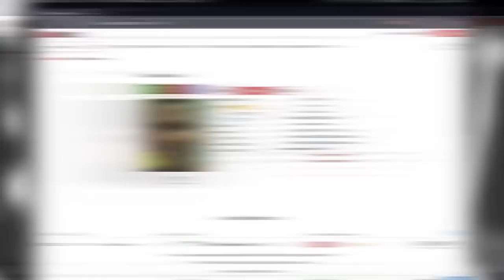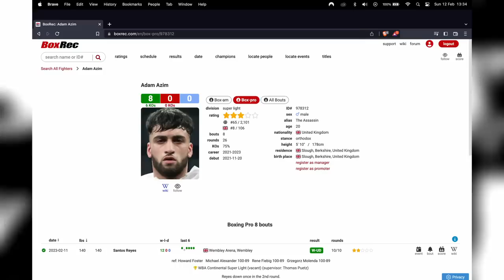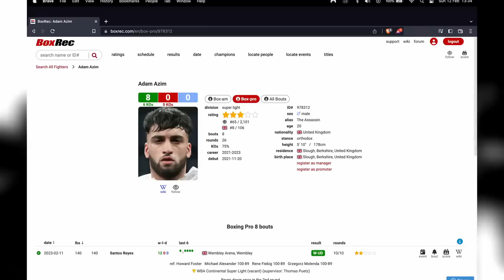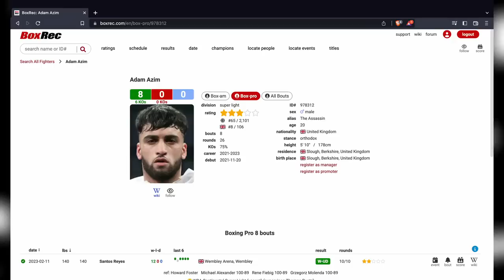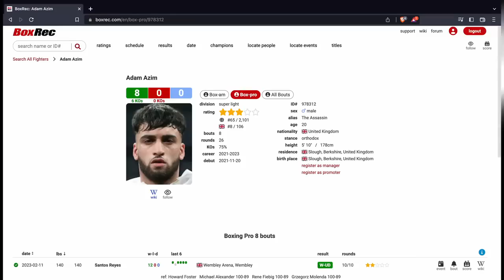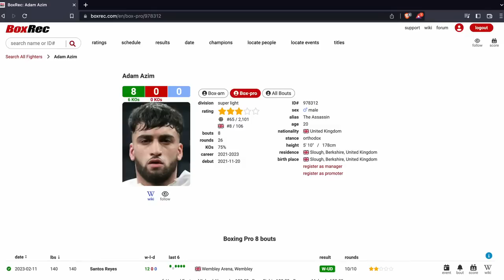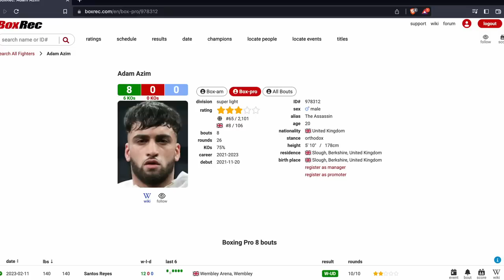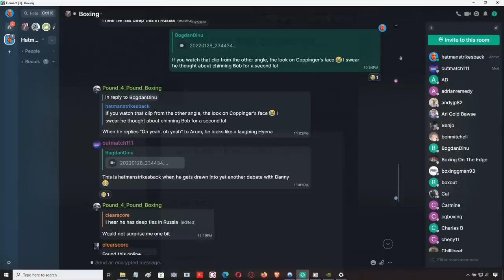🔥 ADAM AZIM DROPS SANTOS REYES IN UD WIN!!! POST FIGHT REVIEW (NO FOOTAGE) 🔥